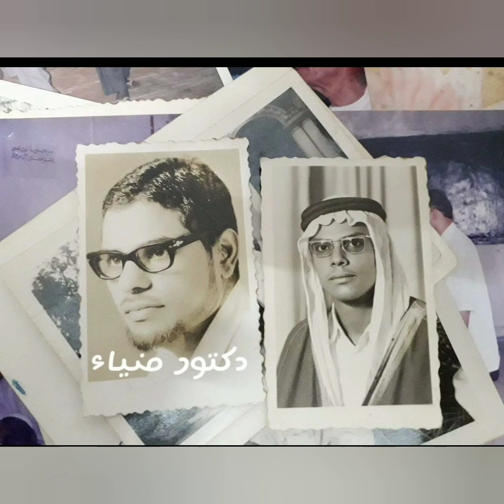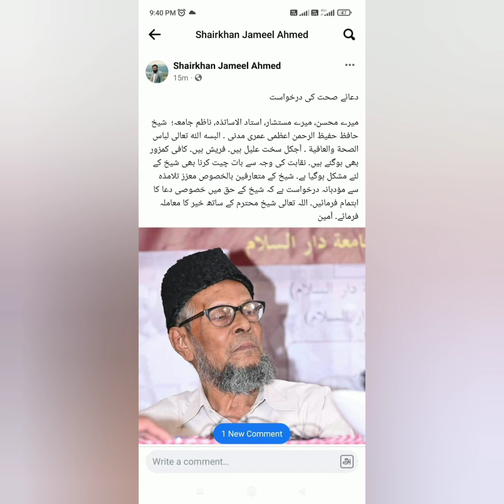Biography Of Hafeezur Rahman Azmi Umri Madni || Bayade Asatiza-8 || NADEEM ASGHAR UMRI NAZEERI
بیاد اساتذہ-8
شیخ حفیظ الرحمن اعظمی عمری مدنی رحمہ اللہ
ندیم اصغر عمری نذیری